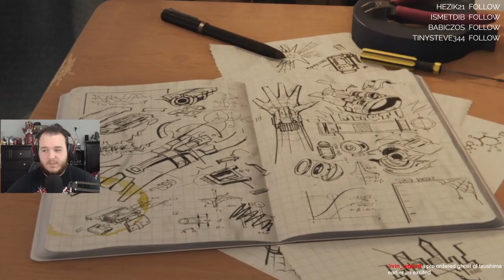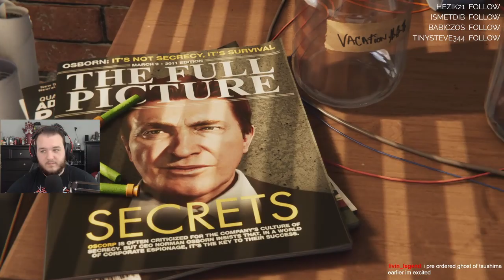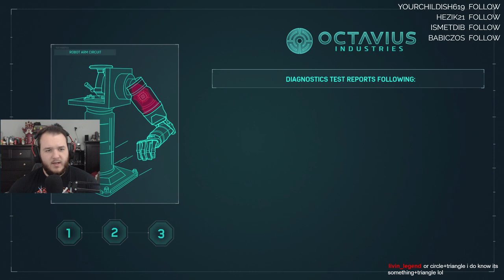Marvel's Spider-Man PS4 - Let's Play - Part 1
Marvel’s Spider-Man Let’s Play by Casas Plays, formerly known as CasasClay. Watch live at CasasPlays.TV